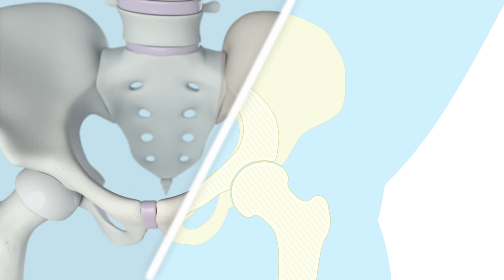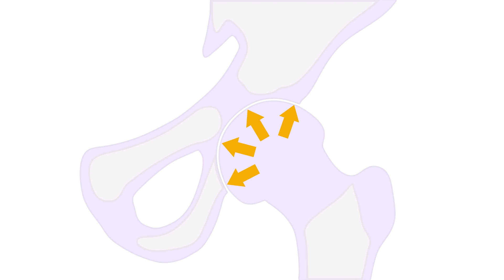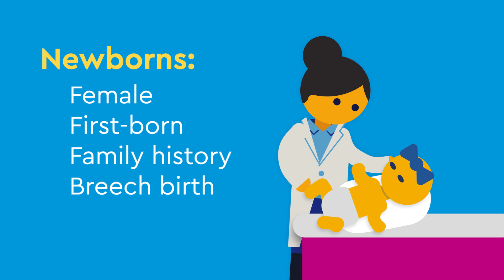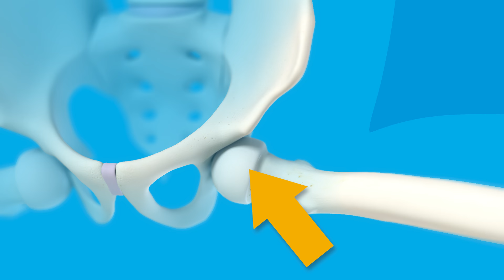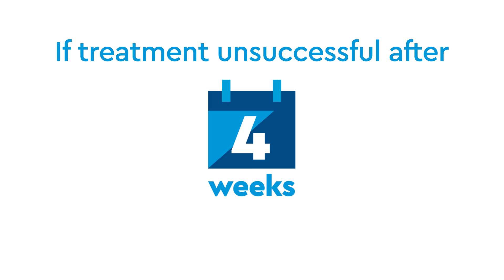Developmental Dysplasia of the Hip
Developmental dysplasia of the hip, or DDH, occurs when a baby’s hip is loose or dislocated. Learn more about developmental hip dysplasia, including signs of developmental hip dysplasia in babies and how we treat this condition.